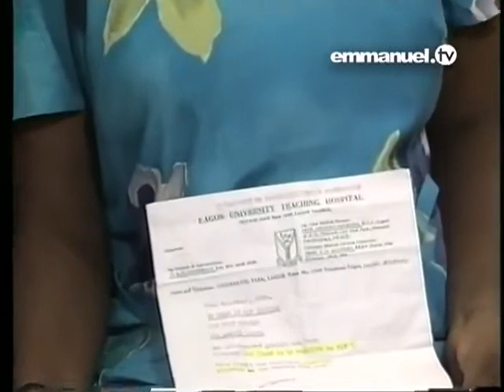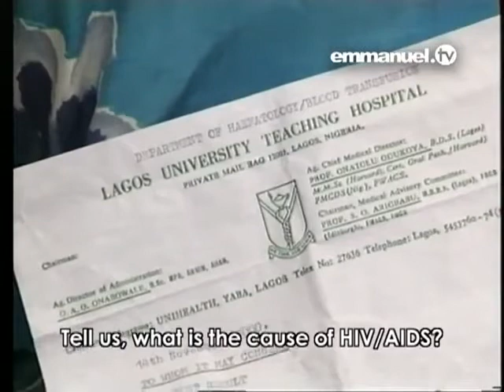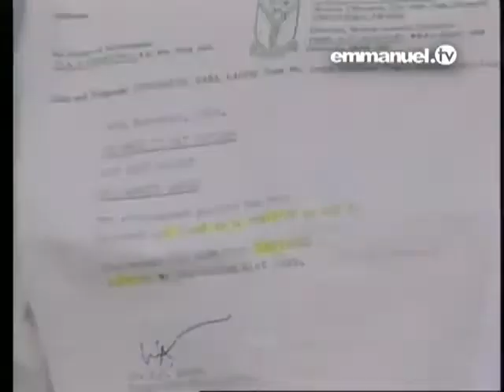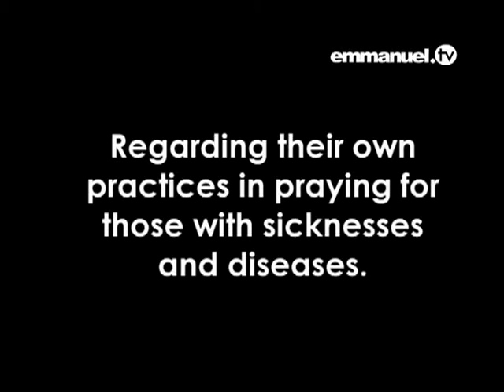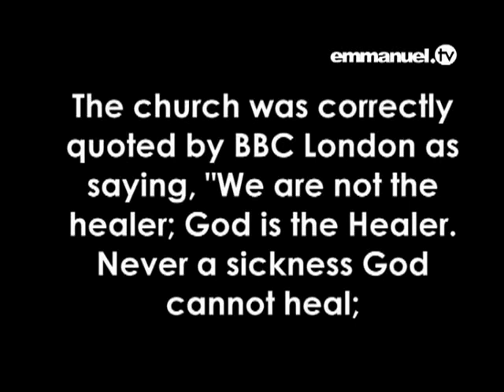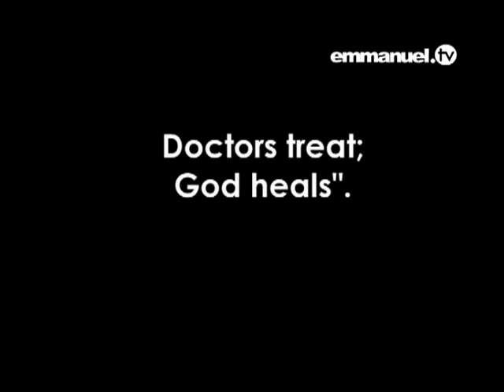HIV AIDS CURED Agnes Agnote